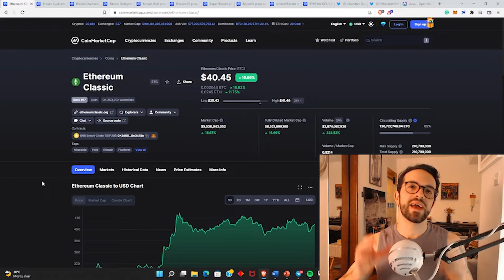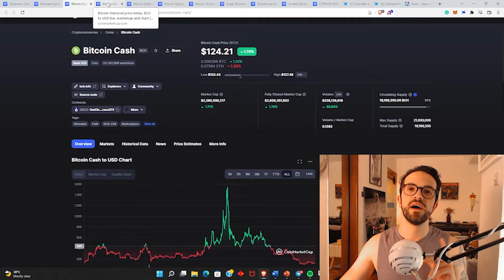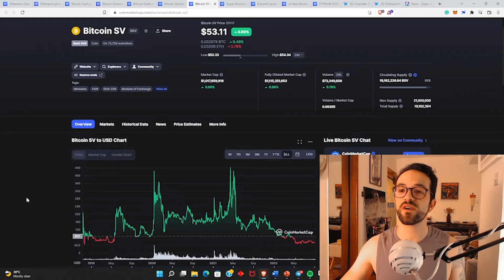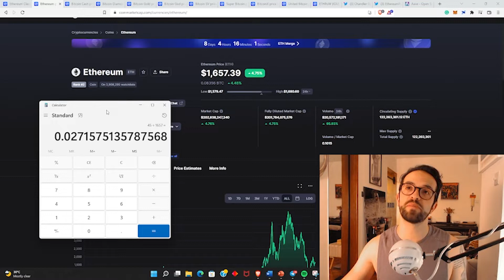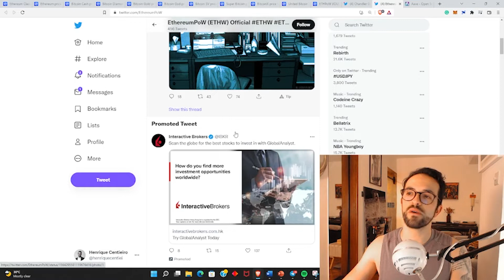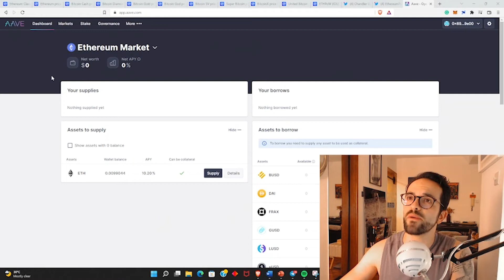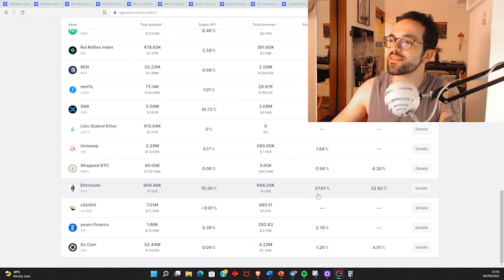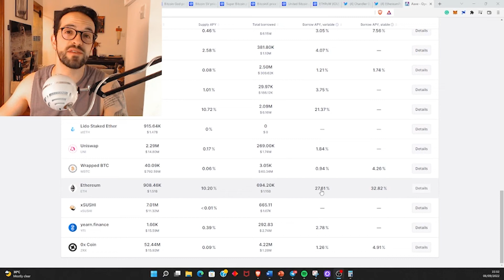How Much is ETHW Going to Be Worth and How to Get More ETH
Is the gree ETHW or ETHPOW going to be worth it? ETHW is going to be worth a fraction of Ethereum... but you can still benefit from this Ethereum fork.
This is how to maximize and get more ETHW out of the Ethereum Merge hard fork.
Ethereum Merge - You NEED to do this to get the ETHW airdrop.